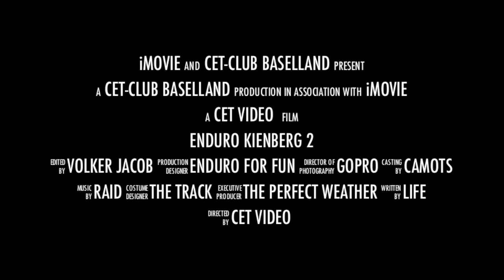Enduro "Kienberg 2" 2012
Local Mud fun
this weekend on a farm in Switzerland...
CET Club Baselland

Video by Air7.ch
Volker Jacob